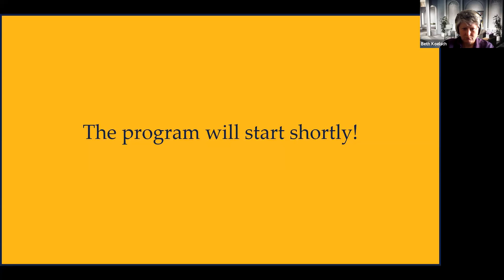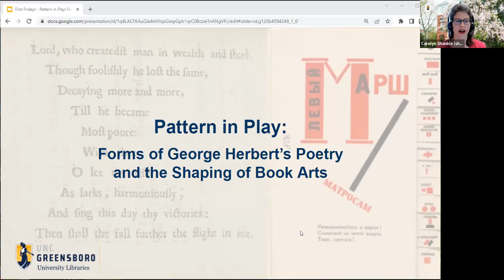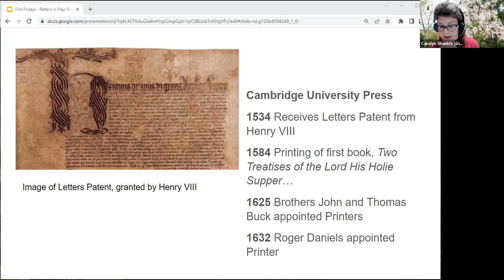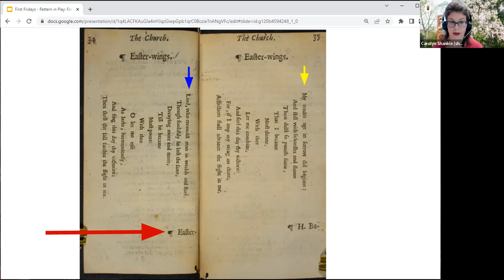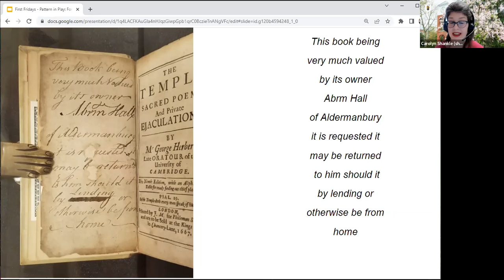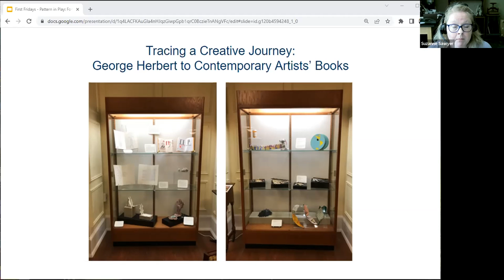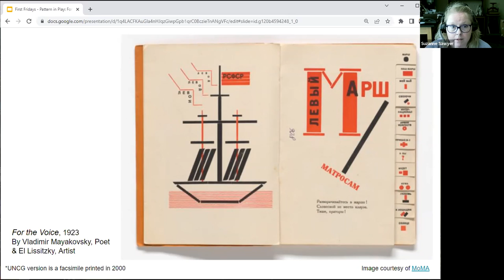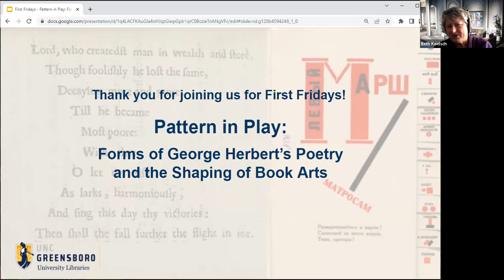First Fridays: Curators' Talk, Pattern in Play: Forms of Herbert's Poetry and Shaping the Book Arts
Carolyn Shankle and Suzanne Sawyer discuss SCUA's current exhibit, "Pattern in Play: Forms of Herbert's Poetry and Shaping the Book Arts." They discuss metaphysical poet George Herbert and draw comparisons to SCUA's artists' books collections.